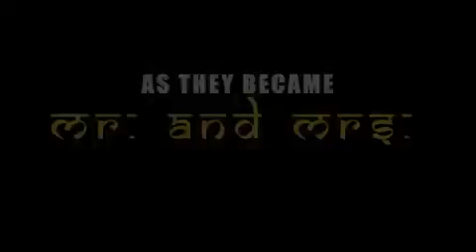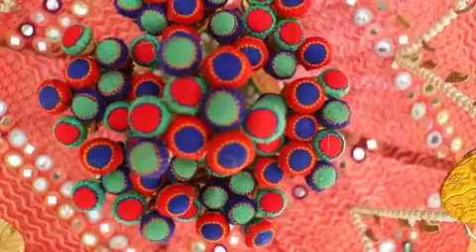HiLight DANDIYA 1